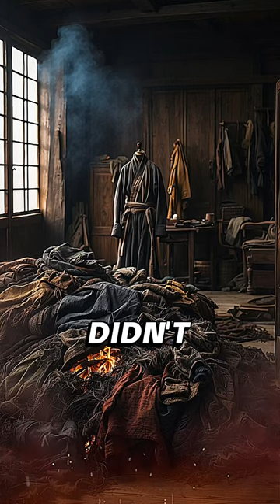Crazy History Facts About Insane Rulers | Prince Sado of Korea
Explore the chilling story of Prince Sado of Korea, an insane ruler obsessed with clothing and notorious for heinous acts of rape, torture, and murder. Shunned by his father, King Yeongjo, Sado's disturbing legacy culminated in his deposition, confinement in a rice chest, and a gruesome death by starvation. Join us as we unravel the dark tale of Prince Sado's reign, a harrowing chapter in history.